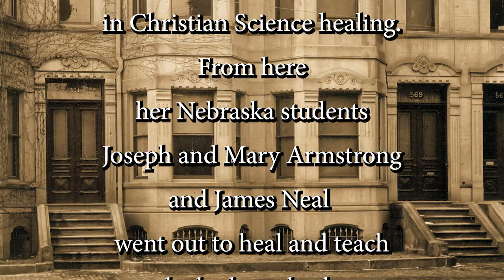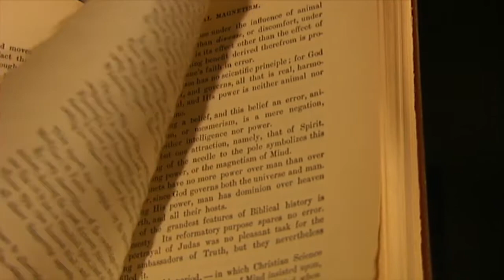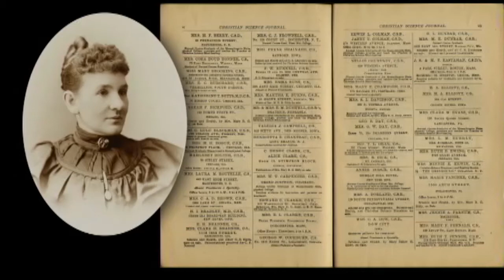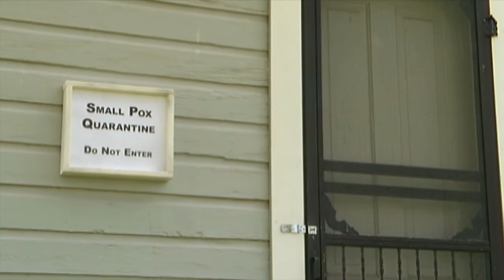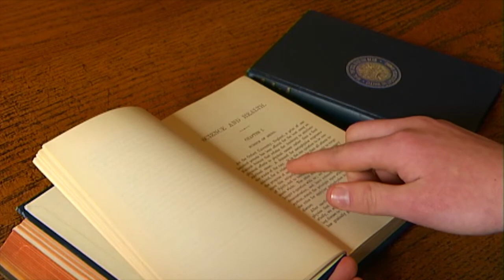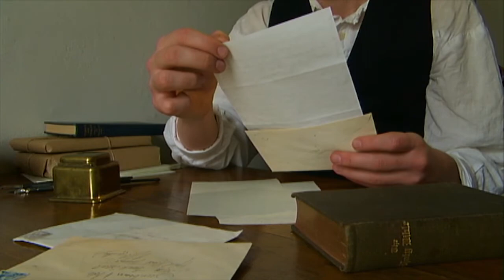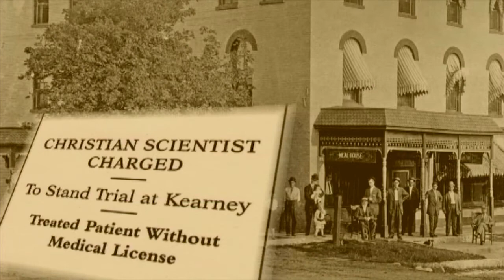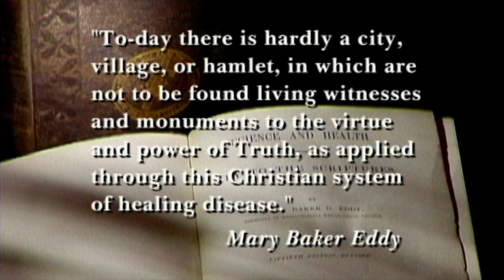The Armstrongs and James Neal